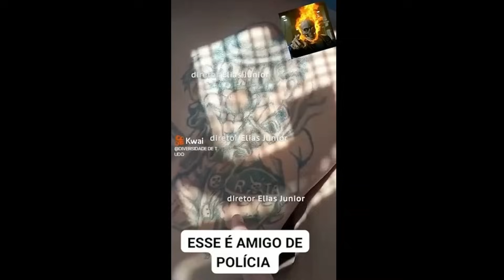O que está acontecendo no meio policial!